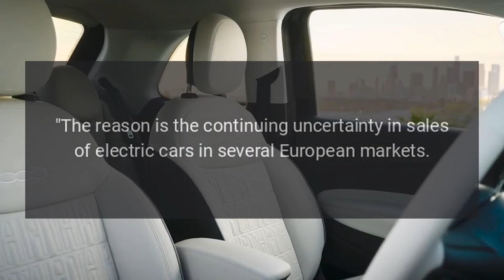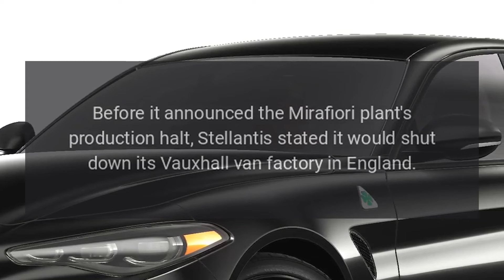Stellantis Halts Fiat 500 Production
Stellatnis is halting production at its historic Mirafiori plant in Turin from December 2, 2024, to January 5, 2025.